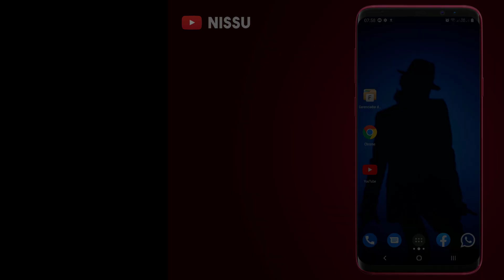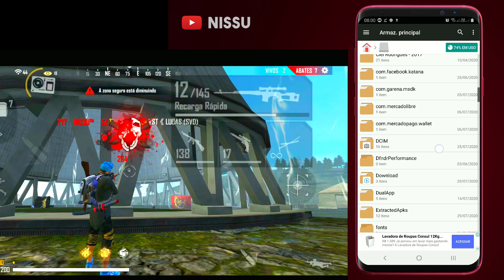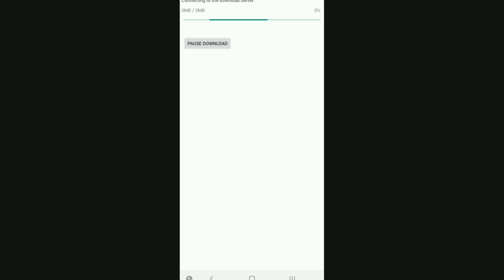🔥 ERRO PLAY STORE | BAIXAR FREE FIRE 2020 PELO GOOGLE (RESOLVIDO) 🔥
▬▬▬▬▬▬▬▬▬ஜ۩۞۩ஜ▬▬▬▬▬▬▬▬
▓▓▓▒▒▒░░░ NISSU GAMER ░░░▒▒▒▓▓▓

📥:Nissu